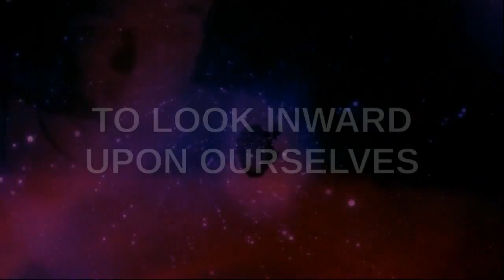PSEC - 2015 - Paul Roy on Get Rich Quick Schemes [hd 1280 x 720]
ABOUT: In this episode of "Paradigm Shift - An Educational Comedy" that we have titled as "PSEC - 2015 - Paul Roy on Get Rich Quick Schemes" -- Paul Roy explains how often times it is not the tools being offered that are the scam, but rather making it "seem as if" using those tools "requires no effort or work", and doing so in such a way that attempts to appease people's addiction to instant gratification.

Participants List: Paul Roy
Applicable Hashtags

deviantART Journal: Unavailable.